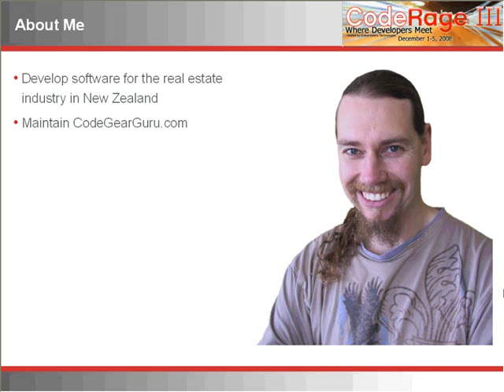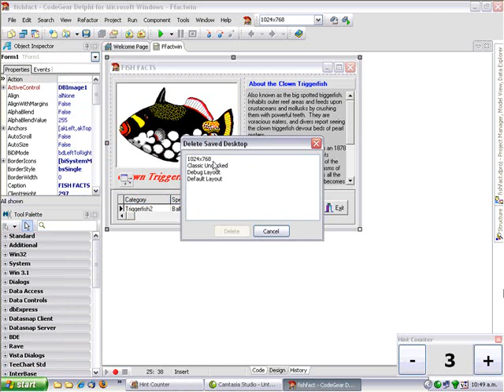100 Delphi IDE Tips And Tricks Teaser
Delphi is your solution for rapidly building high performance Windows applications.

I know you're busy and that your time is extremely valuable, so here's a 2-minute teaser from CodeRage III - our latest virtual developer conference designed to accelerate your productivity and learn everything you need to know about your favorite tools.

CodeRage III featured a stellar line up of expert speakers, an awesome program of technical sessions, and even some sessions on wild, fun, and crazy uses of technology. The Delphi brand of tools allows you to create state-of the art applications for Windows, .NET and PHP.